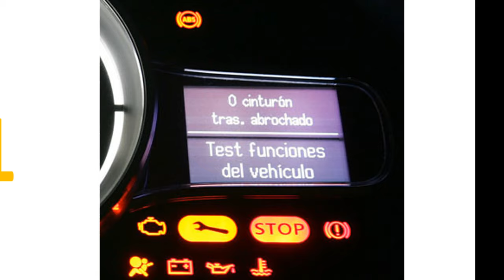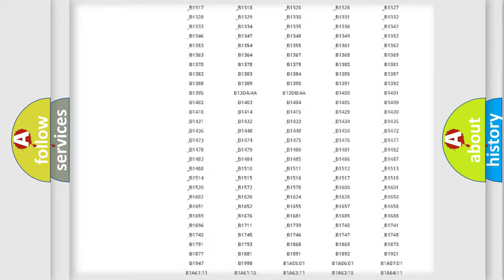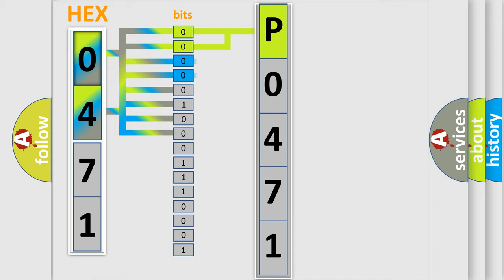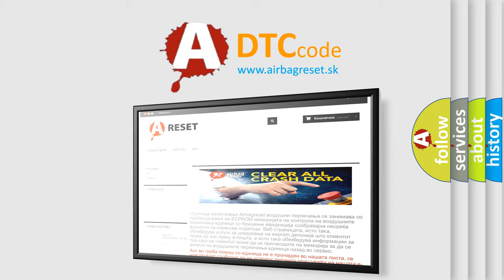DTC Ford P0471 Short Explanation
Contents:
0:21 Basic DTC analysis according to OBD2 protocol standard.
1:48 Insight into programming
2:58 A diagnostically understandable description of the Diagnostic Trouble Code
3:05 Basic error definition

Make:
Ford
Code:
P0471
Definition:
FL Pressure Reducing Valve Malfunction
Description:
Front outlet solenoid valve LH malfunction in VDCCM&amp; H or U.ABS,EBD and VDC are inoperative.